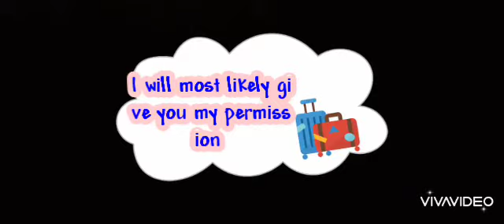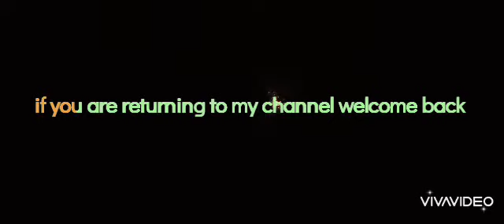SUNDAY JUNE 5TH 2022 THE THIRD LONG CN 568 AND THE THIRD MONSTER CN 568 OF JUNE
So on the way back from out west CN 568 had 37 cars but when they got to Stratford they pick up another 21 cars so then they had 51 cars